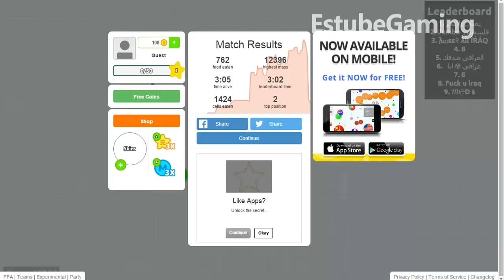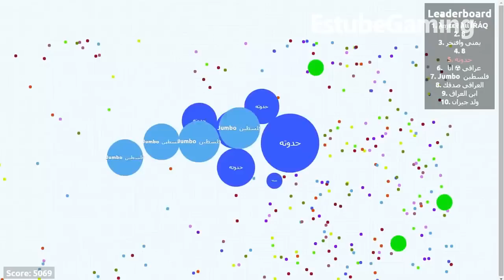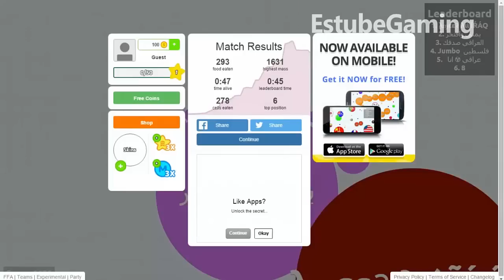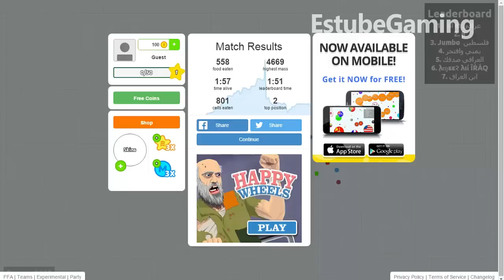اقاريو سيرفر خاص اون لاين حدوته قرموط